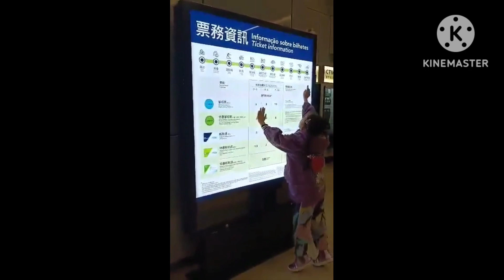EXPLORE THE WORLD AND MULTIPLY🤗